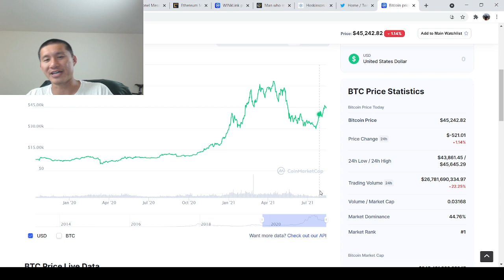No Bull Trap. No Fakeout. This is just a BULL MARKET. Here's why.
ADA

addr1qxa844x2nm493q6pc9afl95v957aese7tathv3qmwq48mzc5dwfgxsjkqlnetr8y8t5ztrhczdpv0se8kf8l5wv74z7qgxsnf6

Vechain
 0x41aea376d651d90d53f76ce280c05855db105007

Tron

TXJw7F9mZbiXz6EJcpo656BYU7h8mosNEY

ICX

hx52f439bd40bdaa1f13b1a93697d45ad5fa73d36e